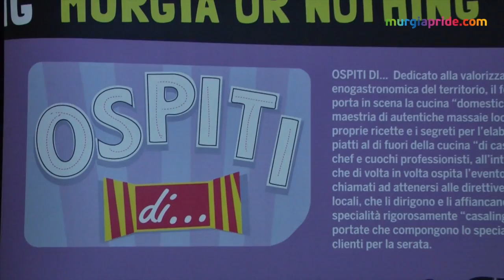FOGLIE TV - Prende il via con Federicus Itineramurgia Spring-Summer 2015 del Gal Terre di Murgia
Gli eventi previsti dall’edizione 2015 d’Itineramurgia Spring Summer sono numerosi, a inaugurarla, l’1, 2 e 3 Maggio è prevista la festa medievale di Federicus. Una rievocazione storica che ha luogo nel centro storico di Altamura in cui sono ricordati momenti di vita dell’età federiciana. Location d’eccezione per questa edizione d’itineramurgia sarà il “Monastero del Soccorso”, che diventerà il “Centro di Cultura e Cucina Mediterranea dell’Alta Murgia”. Nel mese di Giugno è previsto il format “Bio Night Kids”, improntato alla scoperta e alla conoscenza delle tradizioni rurali attraverso l’utilizzo dei prodotti alimentari locali. Nello stesso mese si svolgerà la dodicesima edizione di expo Murgia. A Luglio sarà la volta del format Ospiti di… dedicato alla promozione e spettacolarizzazione della cucina “domestica”. Sempre nel mese di Luglio si terrà la sagra della carne arrosto. Ad agosto sarà la volta del format Rural Lab concepito per valorizzare le “arti” e i mestieri tradizionali. Ad Agosto saranno anche protagonisti gli Itinerari a piedi, in mountain bike e in carrozza alla scoperta dell’altopiano dell’alta Murgia. Il 5 Settembre andrà in scena l’ottava edizione della notte dei claustri,  in questa occasione i claustri ospiteranno spettacoli artistici e musicali e come nelle edizioni del 2013 e 2014, il GAL Terre di Murgia proporrà il format “Percorsi di Gusto”. A Settembre ritorneranno Bio Night Kids, Rural Lab e Ospiti di. Non vanno dimenticati poi gli appuntamenti collaterali ai weekend d’itineramurgia: il corso di realizzazione dei presepi; i corsi di lavorazione del legno, della cartapesta, della ceramica; il laboratorio del sapone; il parco avventura dei briganti; il Parco avventura Chinunno; attività di  valorizzazione della filiera corta, attraverso i gruppi di acquisto solidale e i mercati a km zero; visite guidate ai centri storici di Santeramo in Colle e di Altamura e ai tesori storico architettonici locali; un’ampia offerta di musei e attività di supporto all’inclusione sociale per soggetti svantaggiati. Trovate il programma completo sul sito murgiapride.com